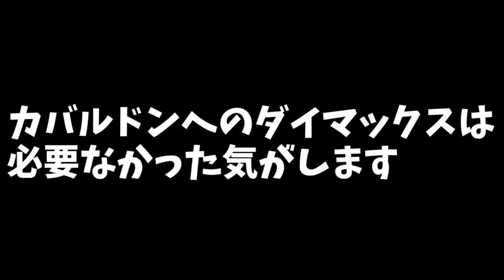ライチュウの図鑑説明が酷すぎて流石にかわいそうな件。【ポケモン剣盾】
全国のライチュウファンよ集え